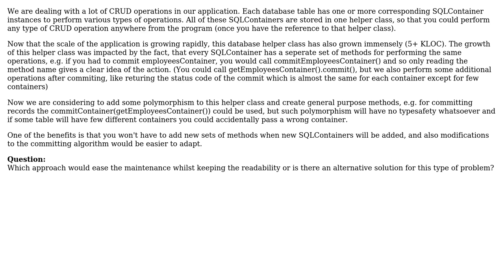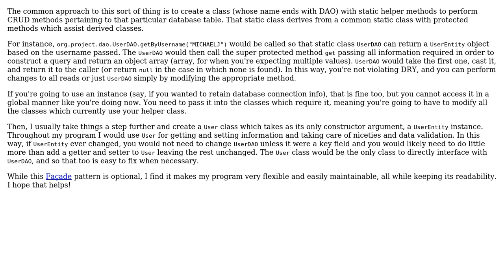Software Engineering: Readability vs benefits of polymorphism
With thanks & praise to God, and with thanks to the many people who have made this project possible! | Content (except music & images) licensed under CC BY-SA | Music | Images & others | With thanks to user rpozarickij user neontapir user Neil and the Stack Exchange Network Trademarks are property of their respective owners. You are responsible for your own actions.